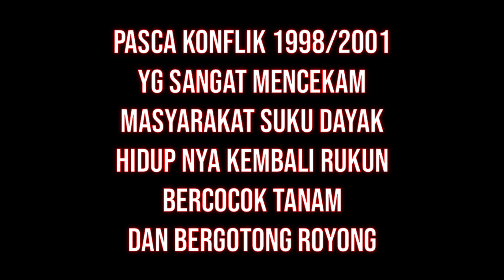SUKU DAYAK PASCA TRAGEDI SAMBAS DAN SAMPIT BELASAN TAHUN BERLALU ?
Kehidupan mereka kembali rukun,dan harmonis,hidup bercocok tanam, bergotong royong,dan memelihara kelestarian lingkungan

alat musik dayak kalimantan yang cara memainkannya dengan dipetik adalah
5 panglima suku dayak kalimantan